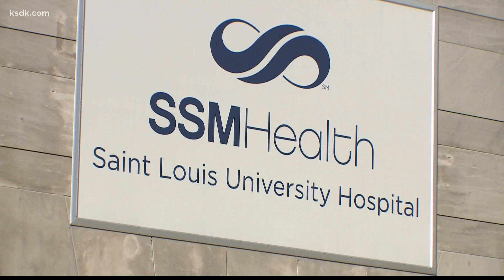What local doctors are saying about steroids used to fight COVID-19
Dexamethasone became the latest drug to get attention for its potential in treating COVID, when a study declared this week there were promising results in trials with the drug.

But what exactly is dexamethasone? How is it different from other drugs that have been declared potential treatments?

Dexamethasone is a corticosteroid -- a type of steroid -- used to reduce inflammation and lower the body’s immune response. It’s used to treat a number of different illnesses, including cancer. The CDC said it can be used to treat high altitude sickness, which some doctors have said affects the body similarly as COVID-19.

It entered news headlines after the RECOVERY Trial issued a press release reporting on promising results. They said they found the drug “reduces death by up to one third in hospitalized patients with severe respiratory complications of COVID-19.”

There are some things that are important to make clear about the findings the researchers released.

Doctors found the drug reduced death only in patients on ventilators and patients receiving oxygen. “There was no benefit among those patients who did not require respiratory support,” the researchers said. That means that this drug is not being recognized as a cure for mildly ill people to use in order to recover, but it is instead something that could potentially prevent a sick person, who is seriously ill, from dying.

It’s also important to note that the results of the study have yet to be peer reviewed -- or even released. Researchers said in a press release, “given the public health importance of these results, we are now working to publish the full details as soon as possible.” Once the results have been published, they can be peer-reviewed and agencies like the FDA and CDC can give guidance on their use.

Nonetheless, the findings are promising. This could be the first drug to reduce death from COVID-19 and doctors said in their findings that dexamethasone is a low-cost drug.

The "RECOVERY Trial" has researched a number of potential drugs and treatments for COVID-19. The research released earlier this month found there was no clinical benefit in the use of hydroxychloroquine to treat COVID-19.